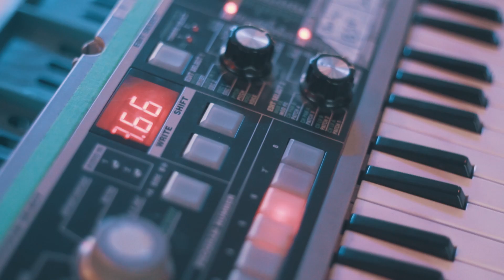Ácido Pantera - Ron pa' todo el mundo (new version)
SOMOS LA MUSICA DE NUESTRA TIERRA
Una iniciativa de Americanino junto a Ácido Pantera